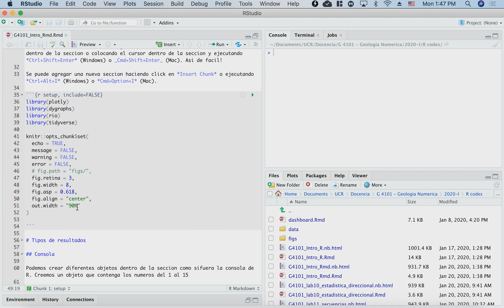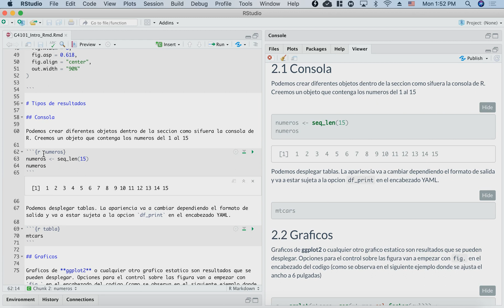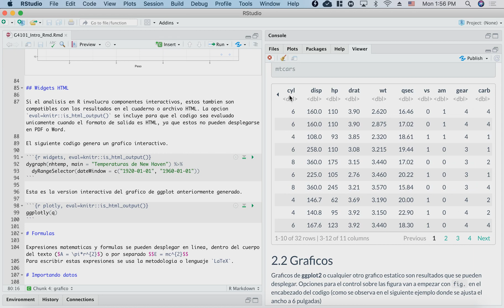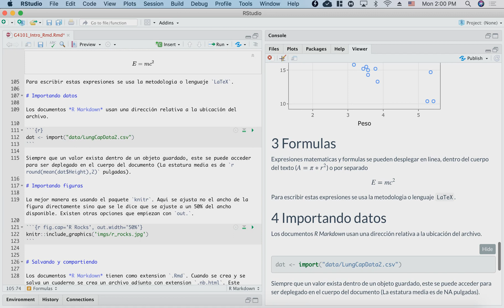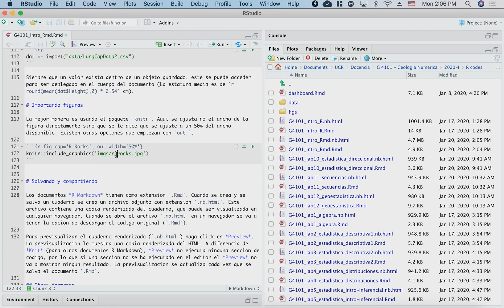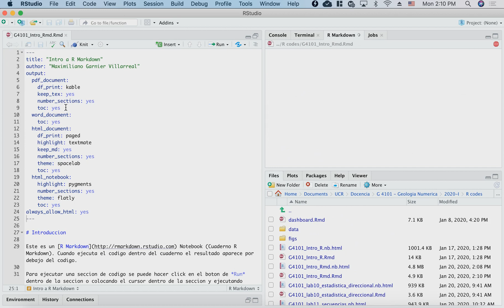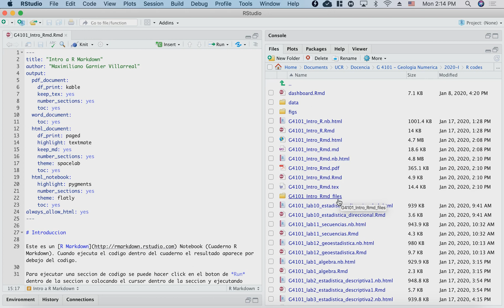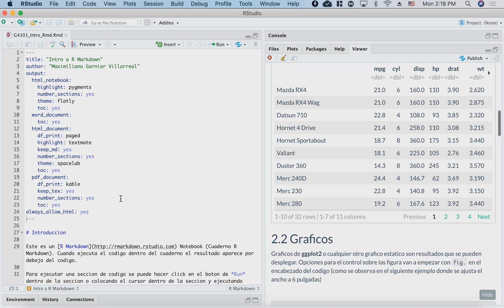Lab 00 - Intro R - A Markdown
Se describe el documento tipo rmarkdown, para combinar codigo y text